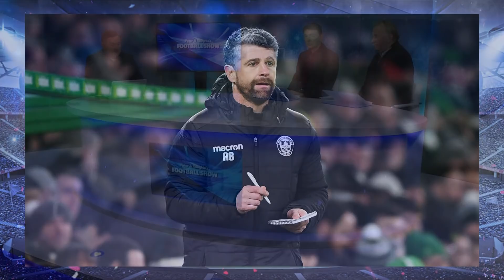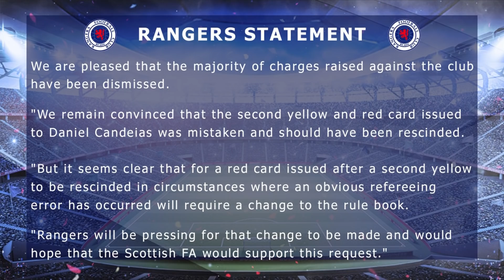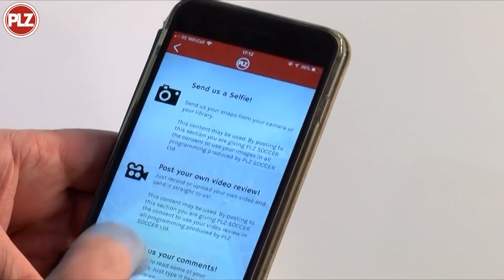Smith: Appeal Rule Must Be Changed - Football Show - Thu 20th Dec 2018